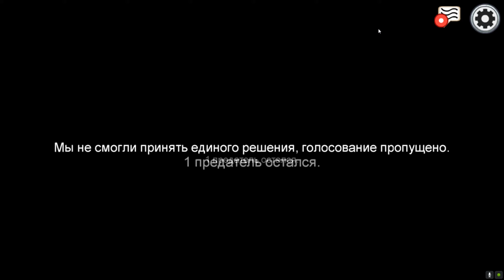ЦОЙ ИГРАЕТ В AMONG US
Разговариваю строчками из песен Виктора Цоя, команда подумала, что я псих и кикнула меня, но я не был предателем!